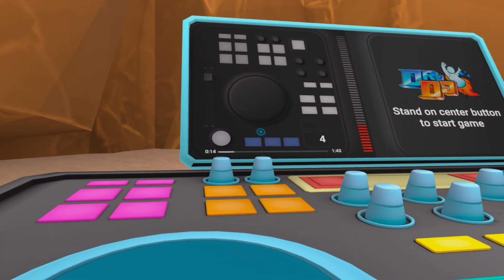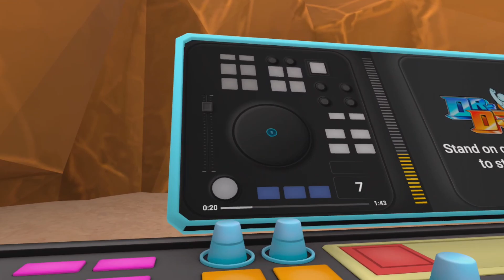Bluebottles Playing META QUEST HORIZON WORLDS VR [MUSIC VALLEY]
The beat doesn’t stop, and the fun never ends in Music Valley!
Get immersive and unparalleled stage views of your favorite music artists without ever having to leave the comfort of your home. In this desert oasis, there’ll be games galore, exclusive rewards, and music performances happening across multiple stages, all night and all day.